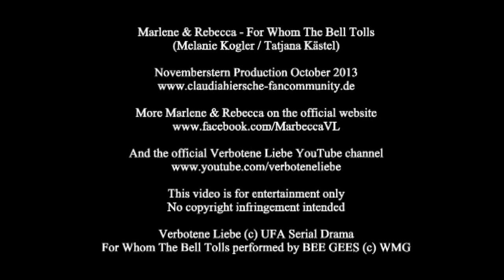Marlene & Rebecca | For Whom The Bell Tolls | Verbotene Liebe